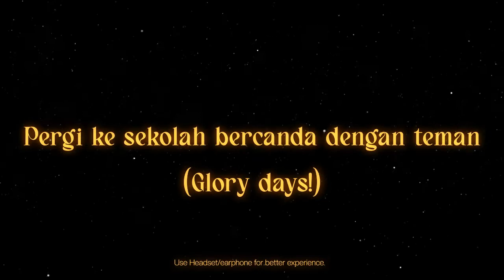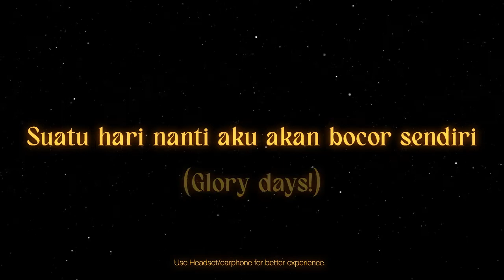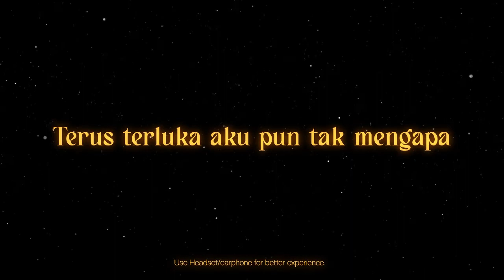JKT48 - Glory Days (Lyric Video) (Yori, Dey, Freya)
Unofficial lyric video untuk JKT48 - Glory Days (Yori, Dey, Freya)

VFX: @faisalisalp
Author: JKT48
Composer: JKT48
Background Edit: @faisalisalp

Komen di bawah untuk request lagu JKT48 selanjutnya agar saya buatkan lirik videonya. Terima kasih!

Video ini tidak dimonetisasi.

Keep on cheering for JKT48.